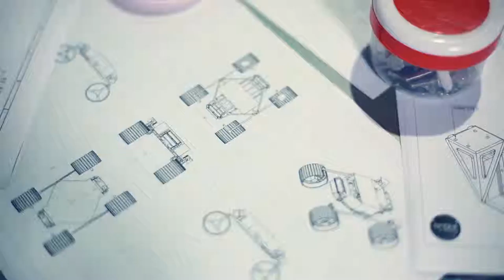Moonstruck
Team Indus is India’s only entry for the $30 million Google Lunar XPRIZE, an unprecedented competition to challenge and inspire entrepreneurs from around the world to develop low-cost technology for space exploration.  To win, a privately funded team must land a robotic spacecraft on the moon, navigate 500 meters over its surface, and send back high-definition images, before 31st December 2016. The Film captures the challenges of the Indian mission while telling the story of a new generation that has the courage and gumption to compete with the best and brightest of the world.